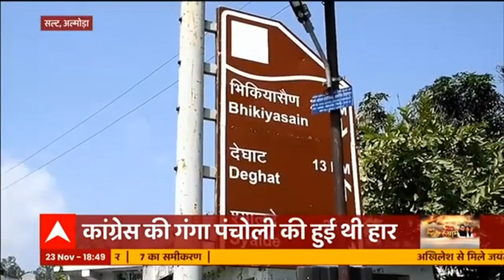Uttarakhand Elections: Almora की सल्ट विधानसभा सीट का सियासी गणित | 70 Ka Sangram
अल्मोड़ा की सल्ट विधानसभा सीट का सियासी गणित। इस सीट पर फ़िलहाल बीजेपी का कब्ज़ा है। क्या अगले चुनाव में भी बीजेपी का पलड़ा होगा भारी